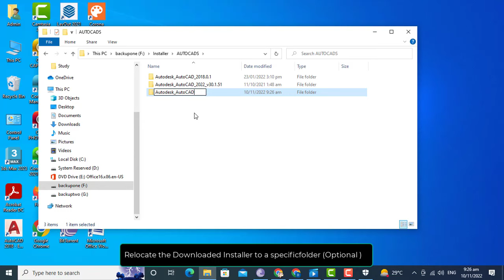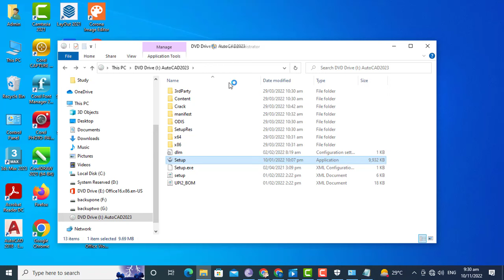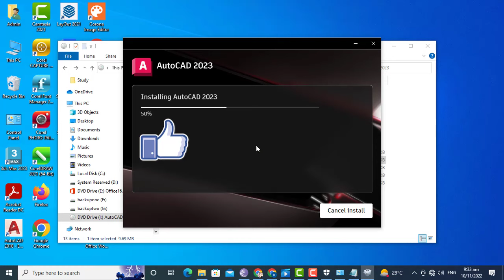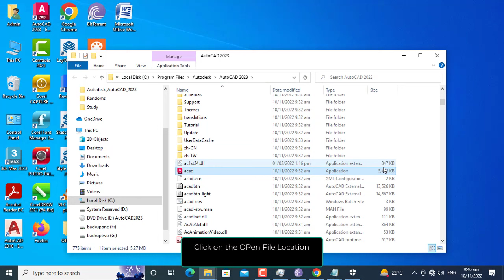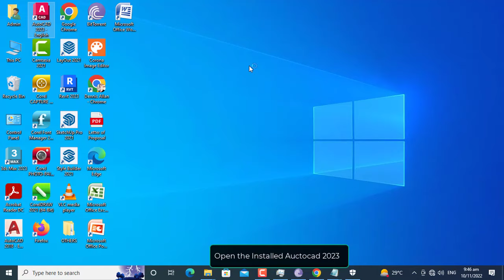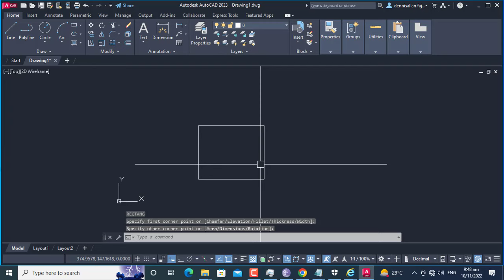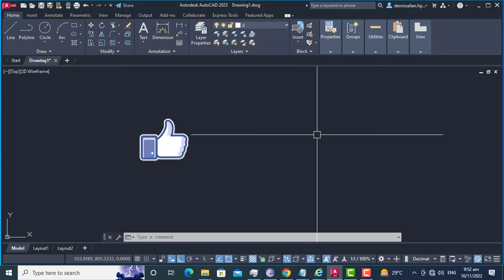How to Install Autocad 2023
A Step by step process on How to Install Autocad 2023.